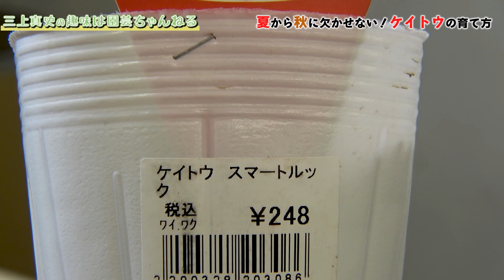【植え付けに注意！】秋の花壇や寄せ植えに欠かせないケイトウの魅力と育て方 【ケイトウ】【セロシア】【ガーデニング】【園芸】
今回は秋の花壇や寄せ植えに欠かせないケイトウの魅力と育て方をご紹介！
植え付けの注意点もお伝えします。

▼三上真史オリジナル園芸ツール
「ガーデンジャーシリーズ」第1弾『ガーデニングはさみ』好評販売中！

★皆様からリクエストや園芸のお悩みも募集しています。
コメント欄にお寄せください。

★植物コミュニティアプリ「GreenSnap」オフィシャルアンバサダー★
▽GreenSnap Webサイト